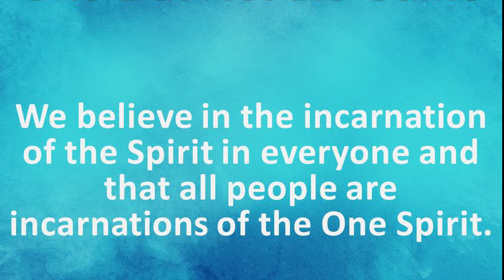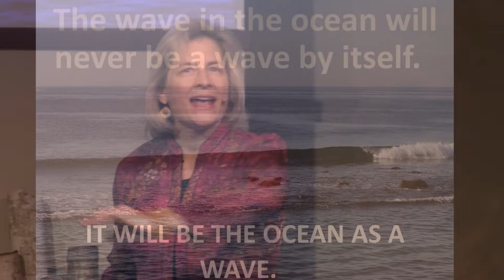One But Not the Same (07FEB16)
We believe in the incarnation of the Spirit in everyone and that all people are incarnation of the One Spirit. We believe in the Oneness of Life Itself. However, unity and uniformity are not the same thing. Dive deep with Rev Karen as she delivers a powerful message that encourages us to embrace our own unique individualized expression of the One Spirit and more. We start out with a powerful spoken word piece by Linda Jones.